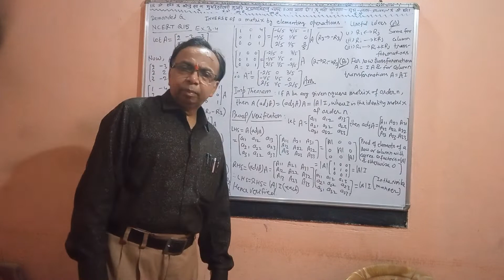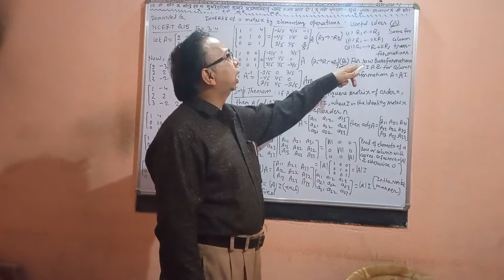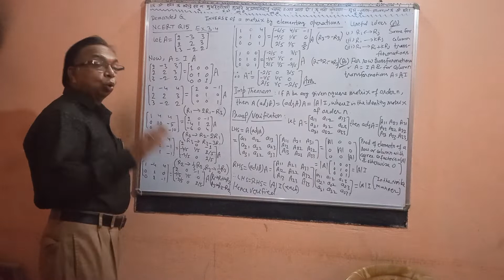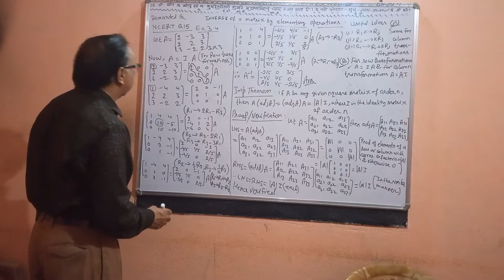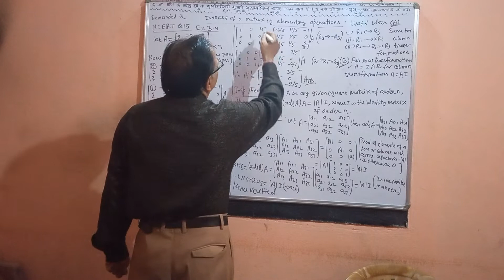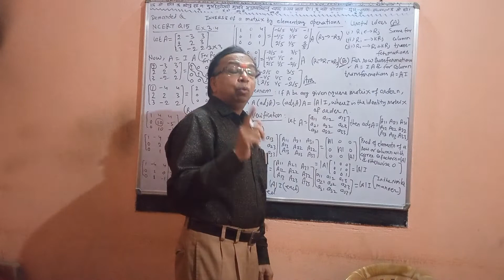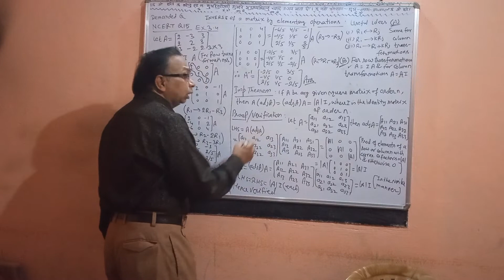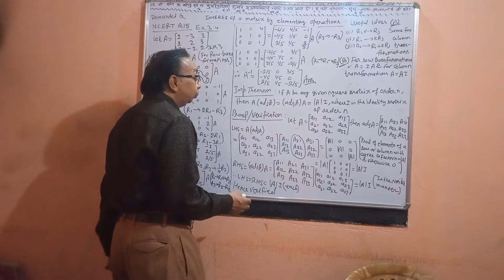inverse of matrix